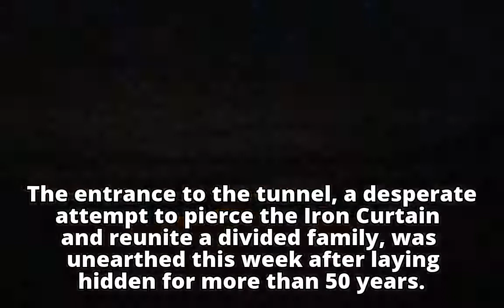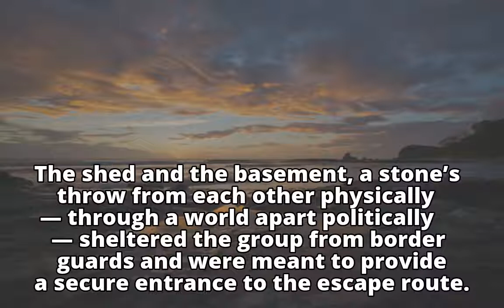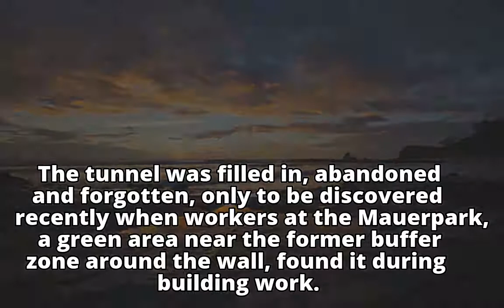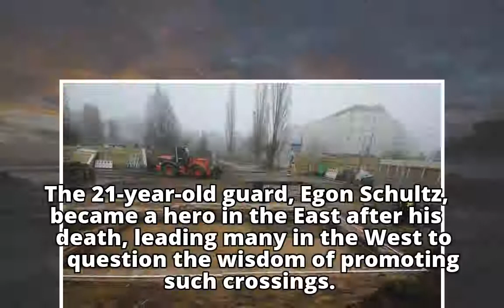Secret Tunnel in Berlin Is an Echo From the Cold War